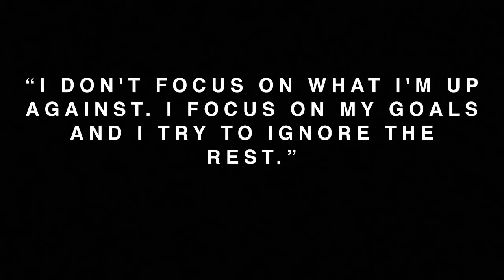Rapper Big Sean on Being Focused Powerful Motivation